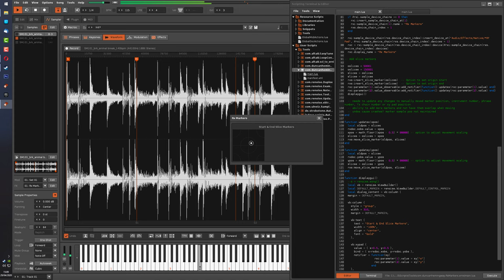RxMarkers - Early Test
First working version of the Lua script for moving slice markers.